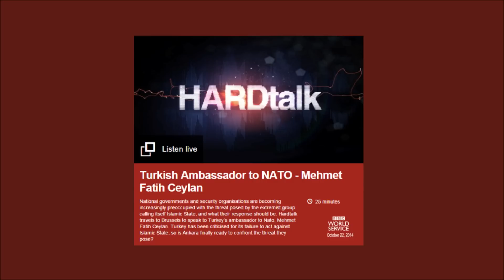Turkey NATO Ambassador in the BBC Hot Seat over Kobane / ISIS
BBC HARDtalk's Stephen Sackur is unrelenting in this interview with Turkish Ambassador to the United Nations Mehmet Fatih Ceylan regarding Turkey's failure to join the international coalition to stop the Islamic State (ISIS / ISIL).